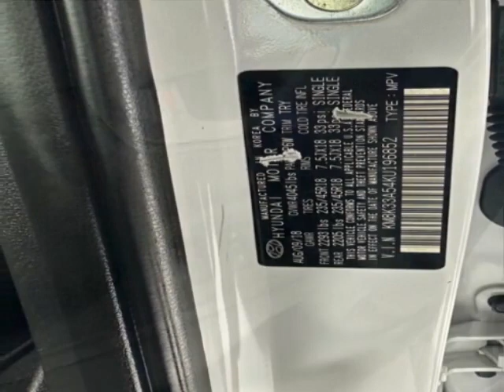2019 Hyundai Kona SUV - Jersey City, NJ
New Jersey State Auto Used Cars, Jersey City, NJ - Hyundai Kona